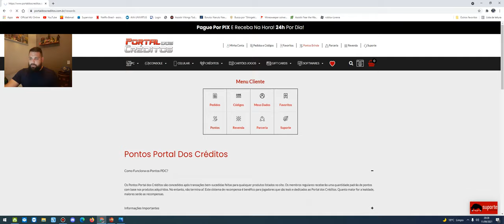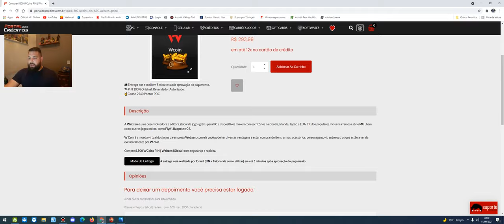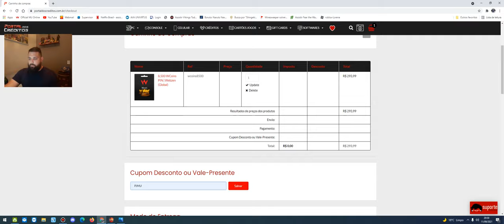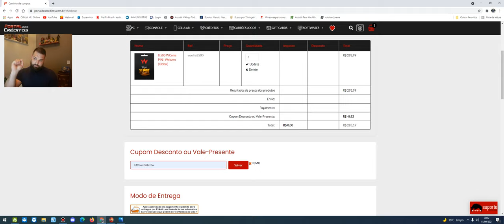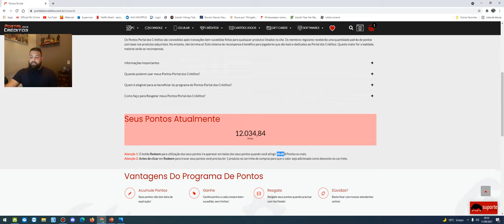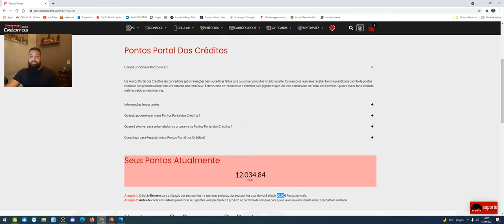Você Precisa saber disso - Portal dos Créditos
Espero que sim, mas um vídeo do canal para vocês!
Precisa comprar wcoins? Quer aproveitar o evento?
Melhor site para compra de wcoin, aceita todas as formas de pagamentos, ainda consta que transferência PIX e QRCod PIX.
PJMU